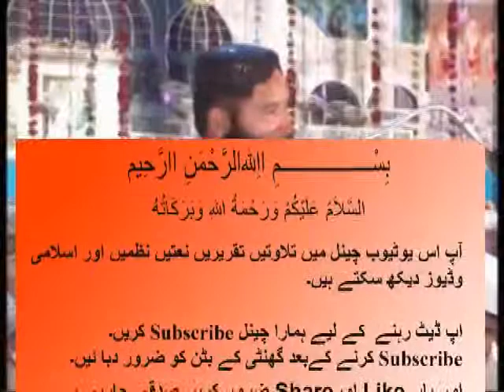Molana Yousaf Tabassam New Taqreer 2017 مولانا یوسف تبسم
Molana Yousaf Tabassam Sab New Taqreer SKP

Molana Yousaf Tabassam Sab New Taqreer Sheikhupura

Molana Yousaf Tabassam Sab New Taqreer
Molana Yousaf Tabassam Sab New

Yousaf Tabassam

Molana Yousaf Tabassam

Yousaf Tabassam Sab New Taqreer 2017 latest

Yousaf Tabassam Sab New Taqreer 2017
Yousaf Tabassam Sab New Taqreer

Yousaf Tabassam Sab New Taqreer latest

Yousaf Tabassam taqreer latest 2017

qari Latest

qari beautiful

qari beautiful Tilawat

qari naat

Qari Shahid Mahmood 2017

Qari Shahid Mahmood latest 2017

Shahid Mahmood 2017

Shahid Mahmood

paigham tv
molana ibtisam
Meraj Rabbani
ilyas ghuman
ummah channel
Ahle Hadees
molvi manzoor
salafi media
molana Ahmed saeed
Ahle Sunnat
madani channel
Deobandi barelvi
yaseen cd Center
ahl hadith
Ahly islam
ahly islam
latest molvi
latest taqreer
Haneef Rabbani